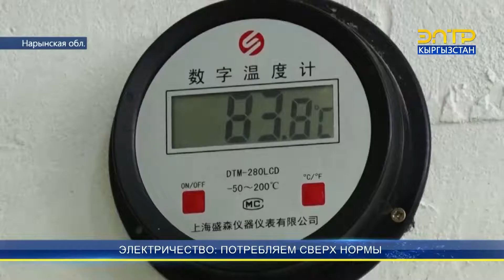ЭЛЕКТРИЧЕСТВО: ПОТРЕБЛЯЕМ СВЕРХ НОРМЫ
За последние годы потребление электричества удвоилось, увеличились и дополнительные затраты на обслуживание энергосетей. К примеру, 64 тыс. 916 абонентов Нарынского филиала «Востокэлектро» в прошлом году потребили 544 млн 488 тыс. кВт-часов электроэнергии. При этом дебиторская задолженность компании составила 135 млн сомов. В связи с этими обстоятельствами возникает необходимость повышения цен на электроэнергию. С 1 сентября 2021 г. предлагается установить единые расценки для населения в 1 сом 9 тыйынов без деления за киловатт-часов.